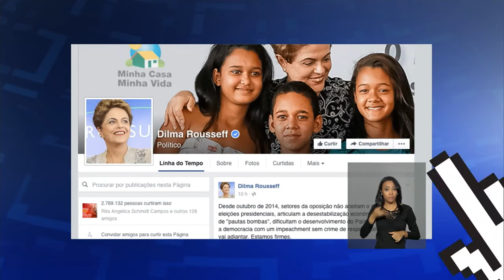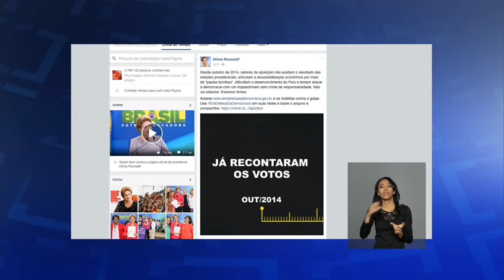Últimas - Sessão para análise do processo de impedimento está em andamento na Câmara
ÚLTIMAS 10H - 15.04.16: Está em andamento, nesta sexta-feira (15), a sessão na Câmara dos Deputados para análise do processo de impedimento da presidenta Dilma Rousseff. Em audiência extraordinária, o Supremo Tribunal Federal negou o pedido de liminar para anular o processo de impeachment feito pela Advocacia-Geral da União. José Eduardo Cardozo afirma que o processo de denúncia por crime de responsabilidade contém vícios que impedem a sua continuidade. E mais: O Palácio do Planalto lançou um site onde é possível conferir as pautas positivas que ainda aguardam votação no Congresso. Acesse  emdefesadademocracia.gov.br. Conferência Nacional dos Bispos do Brasil (CNBB) divulga declaração em que conclama o povo brasileiro a preservar os altos valores da convivência democrática, do respeito ao próximo, da tolerância e do sadio pluralismo, promovendo o debate político com serenidade.